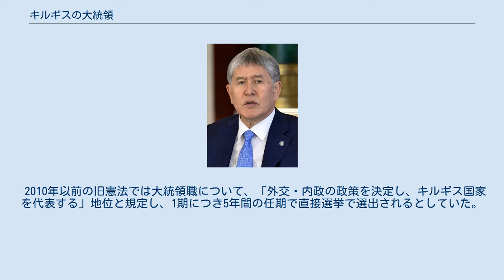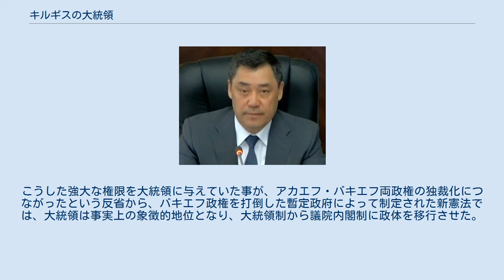キルギスの大統領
キルギスの大統領（キルギスのだいとうりょう、キルギス語: Кыргыз Республикасынын Президенти, ロシア語: Президент Кыргызской Республики）は、キルギス共和国の元首たる大統領である。
 キルギスの大統領は独立当時からアスカル・アカエフが14年間あまり務めていたが、2005年3月24日、野党側の反政府運動が首都もに広がったため、アカエフ大統領が隣国カザフスタンに亡命し暫定政府が樹立され、アカエフ政権は崩壊した。
その後、クルマンベク・バキエフが大統領となったが、そのバキエフも2010年キルギス騒乱により政権崩壊に追い込まれ、4月15日に亡命した。
 2010年以前の旧憲法では大統領職について、「外交・内政の政策を決定し、キルギス国家を代表する」地位と規定し、1期につき5年間の任期で直接選挙で選出されるとしていた。
大統領には、首相・最高裁長官・最高検検事長の任命権や外交決定権・法案提出権など、広範かつ強大な権限が与えられていた。
こうした強大な権限を大統領に与えていた事が、アカエフ・バキエフ両政権の独裁化につながったという反省から、バキエフ政権を打倒した暫定政府によって制定された新憲法では、大統領は事実上の象徴的地位となり、大統領制から議院内閣制に政体を移行させた。